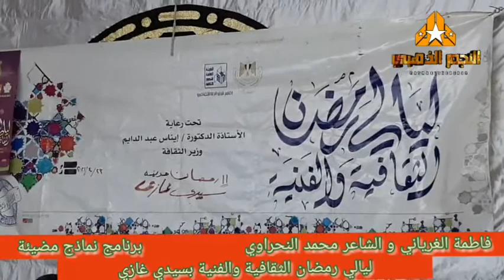الشاعر محمد النحراوي في ليالي رمضان الثقافية والفنية بسيدي غازي